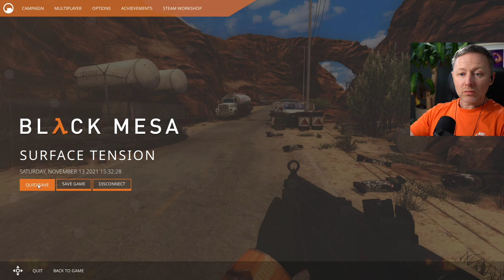Limmy's Top Tech Tips: What is a Compressor?? (Quick Tutorial)